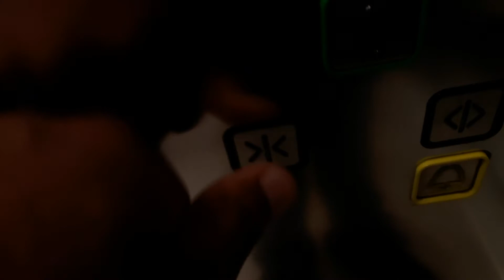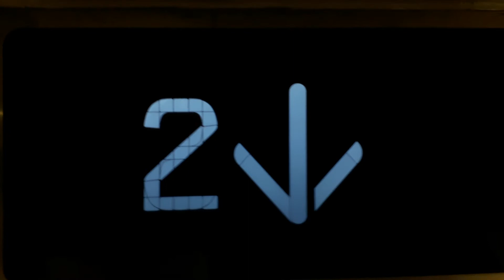Kone Ecodisc East Lift at the Inverness Royal Academy in Inverness